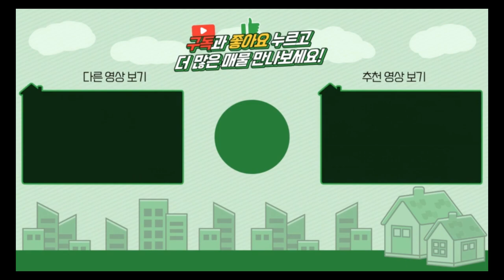양평전원주택 / 매매3억7천 / 여주시 금사면 마당넓고 관리잘된 전원생활의 교과서 주택 / 양평급매물 / 대원부동산 230531-2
▶ 매물번호 : 230531-2
▶ 중개대상물종류 : 단독주택
▶ 거래형태 : 매매
▶ 가격 : 3억7천만
▶ 입주가능일 : 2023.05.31 이후 협의가능
▶ 소재지 : 경기 여주시 금사면 전북리
▶ 용도지역 : 생산관리지역
▶ 건축구조 : 일반목구조
▶ 총층 지상/지하 : 지상 2층
▶ 방수/욕실수 : 방 2개+다락방 / 화장실 2개
▶ 방향 : 북동향
▶ 난방 : 기름보일러
▶ 사용승인일 : 2015년08월20일
▶ 주차대수 : 3대
▶ 기타시설 : 상수도, 정화조

사무소명칭/대표 : 대원공인중개사무소 / 대표 김대원
중개사무소 등록번호 : 제 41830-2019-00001 호
사무소위치 : 경기 양평군 양평읍 중앙로 107 3층 301호